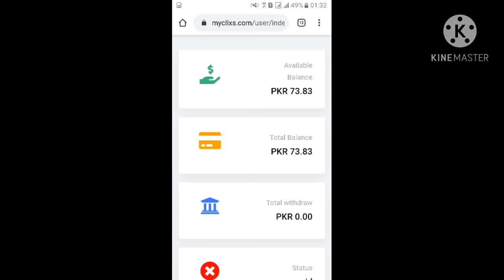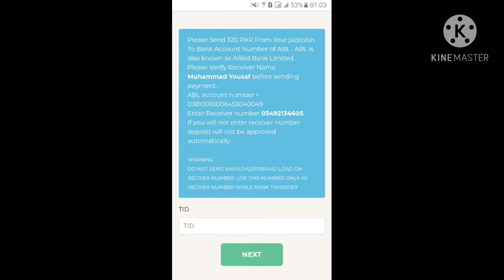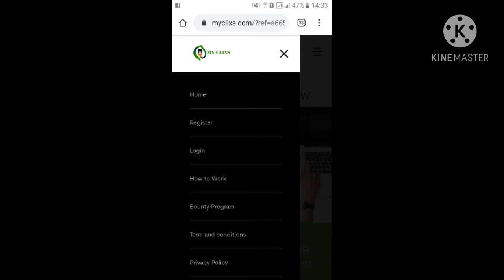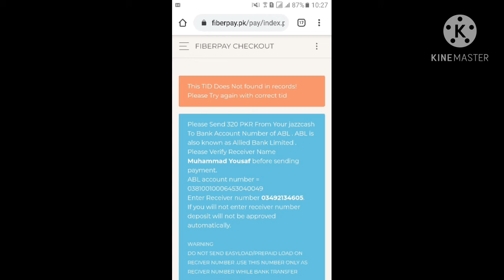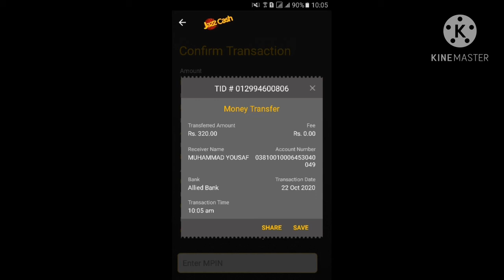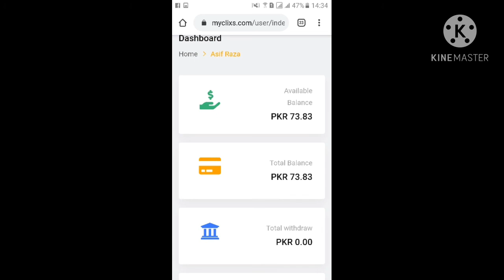Online erninge pakistan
پاکستان میں آن لاٸن پیسہ کمانے کا سنہری موقع اگر آپ بھی روزانہ آن لاٸن 800 سے 2000 روپے تک کمانا چاہتے ہیں تو اس لنک کو کلک کرکے اپنااکاٶنٹ کریٹ کریں
اور حاصل کریں بہترین روزگار وہ بھی صرف ایڈز دیکھ کر اور آسانی سے اپنی رقم جازکیش ایزی پیسہ اور بنک اکاٶنٹ میں ٹرانسفر کریں

مذید تفصیلات کے لیٸے رابطہ کریں 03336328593

*جھوٹ بولنے والے پر لعنت*